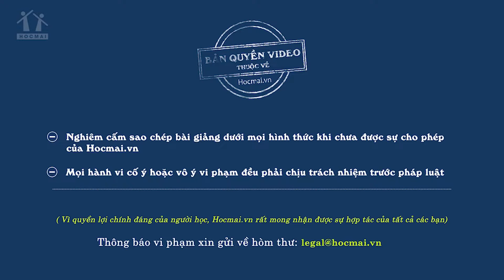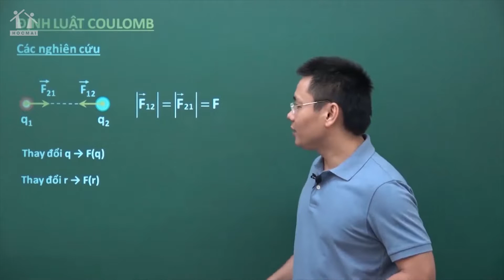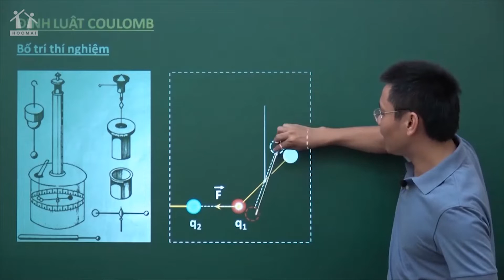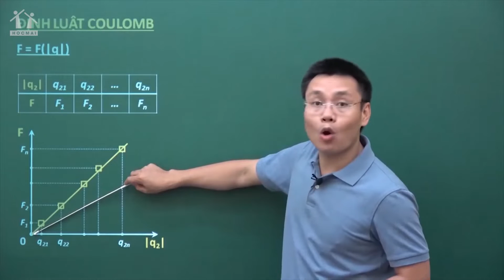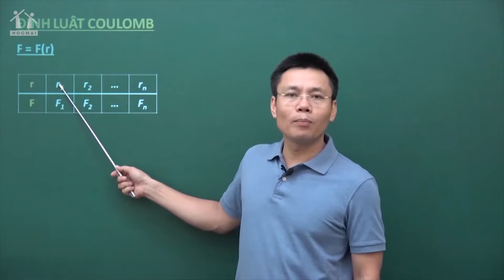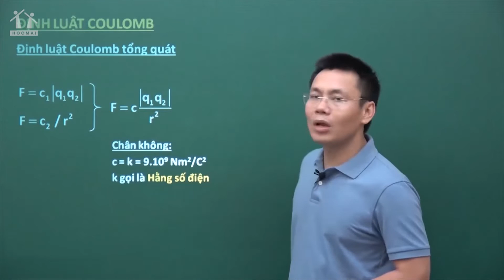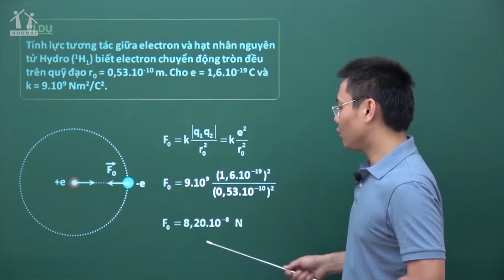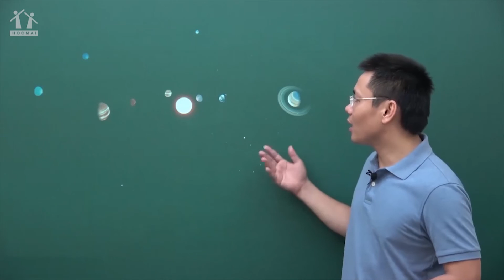Điện tích. Định luật Cu-lông phần 1 - Vật lí 11 - Thầy Nguyễn Thành Nam - Khóa Học Tốt 11